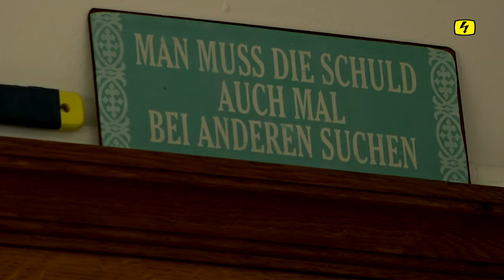Schaffhauser GPK kritisiert Regierungsrat nach Aktienverkauf (TELE TOP)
Dicke Luft in Schaffhausen: Die Geschäftsprüfungskommission (GPK) des Kantonsrats kritisiert den Regierungsrat wegen eines Aktienverkaufs heftig. Das Vertrauensverhältnis sei erschüttert. Der Regierungsrat reagiert gelassen.